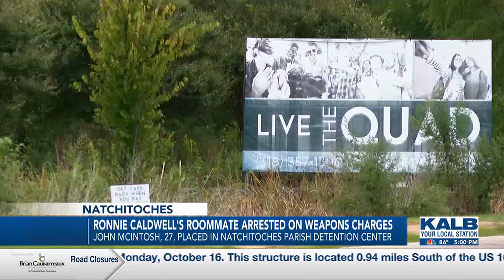Ronnie Caldwell's roommate arrested on weapons charges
One day after the shooting death of an NSU student, Natchitoches police have arrested a man on weapons charges.